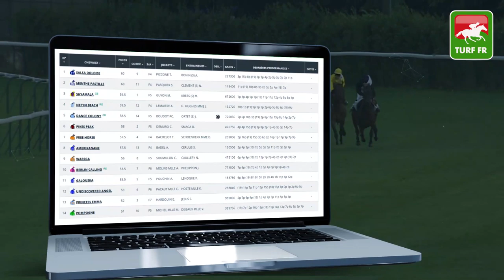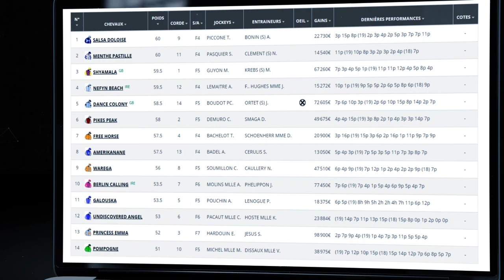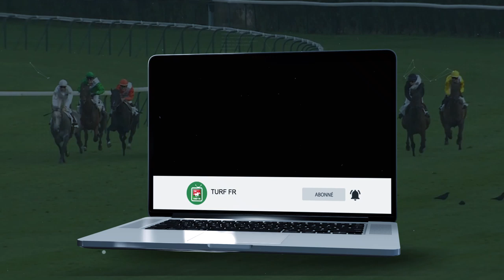Minute Quinté TURF FR : PRIX MADELIA - Dimanche 24 Mai 2020 - Deauvile 🏇🏻 PMU #204008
🥇 Retrouvez le pronostic exclusif de notre expert Turf Lucius Simenon pour le PRIX MADELIA Dimanche 24 Mai 2020 en France à l'hippodrome de Deauville.

✅ NOS LOGICIELS TURF :
✔️ Logiciel TURF INFO Professionnel Edition: